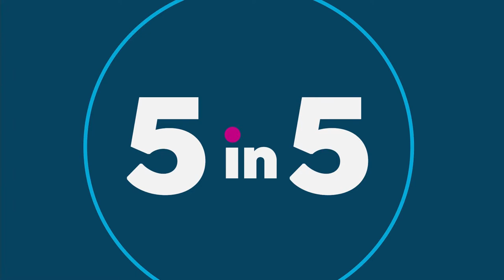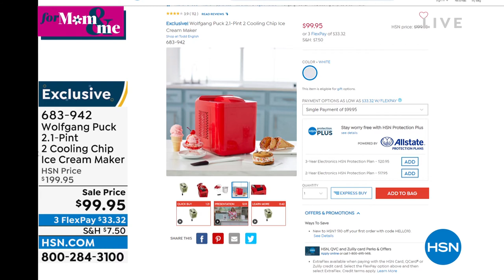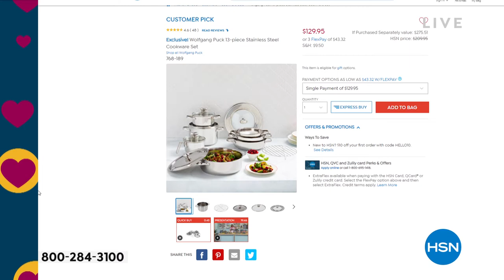HSN | Chef Wolfgang Puck 04.19.2022 - 11 PM